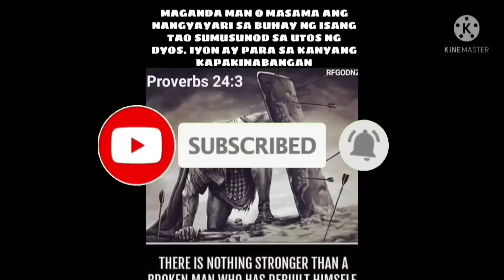EP,531. Hacienda ni Binok Pag-aayos Ng Hacienda Part 2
Hacienda ni Binok Pag-aayos Ng Hacienda Part 2